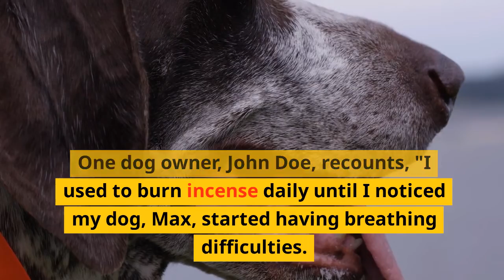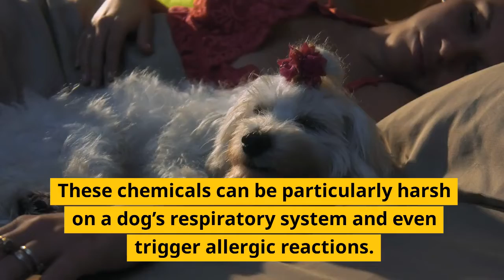How Incense Affects Your Dog's Health - Unveiling the Truth!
Are you a dog lover who enjoys the soothing ambiance of incense? 🐶✨ But have you ever wondered if it's safe for your furry friend? In this eye-opening video, we delve deep into the impact of incense burning on dogs' health. 🚫🔥

Join us as we:

Discuss with veterinarians and canine health experts about the effects of incense smoke on dogs. 🩺🐕
Uncover the potential risks and how to identify symptoms of discomfort in your pet. 🚨
Offer safer alternatives and tips to keep your home fragrant without compromising your dog's well-being. 🌿💡
Whether you're a long-time dog owner or planning to adopt, this video is a must-watch to ensure a safe and healthy environment for your beloved pet. Your pet's safety might just depend on it!